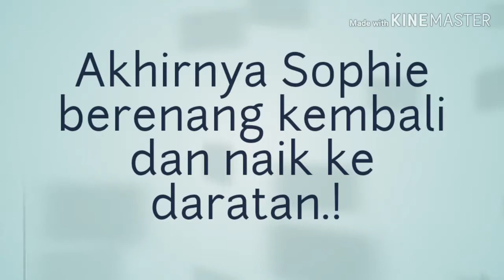Sophie di Pantai Soryar Biak Timur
Practice my little daughter for swimming.